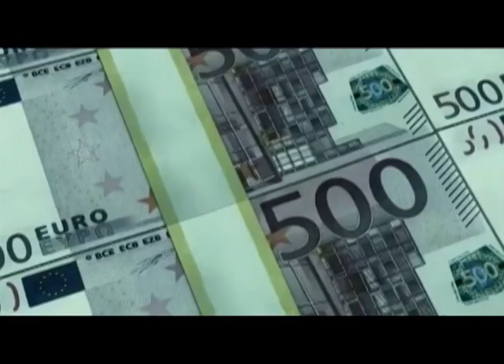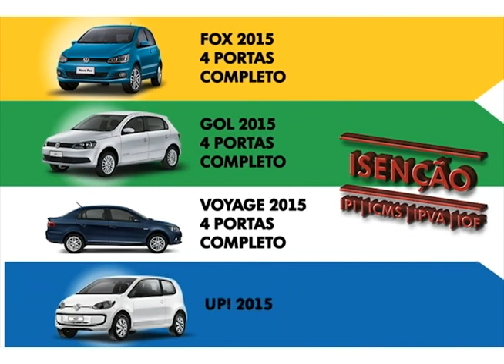CARGA EXPLOSIVA - O LEGADO - DICA DE CINEMA - CINE CULTURA - 27082015 - BL 3